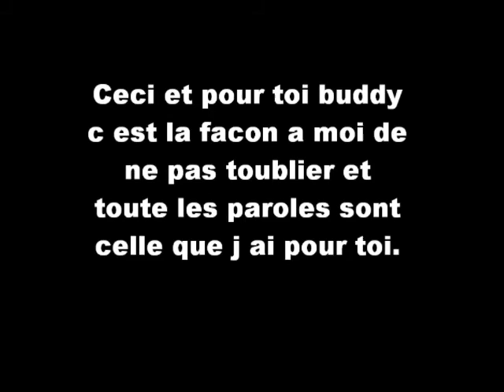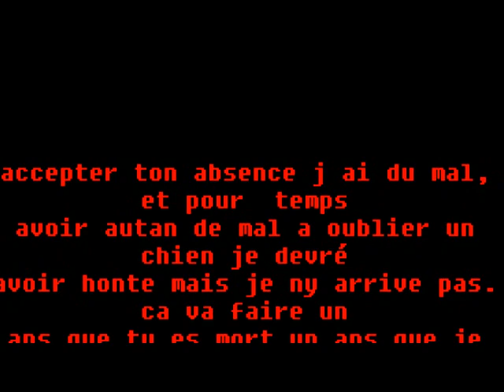1 ans buddy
Malgre ses annees ou tu ma laisser seul, les souvenir reste et la douleur, tu est mort  trop   top, j ai encore besoin de toi,desoler de ne pas pu t avoir dit adieu, tu me manque tant, tu a etai mon seul est vraix amie. et je parle souvant de toi au present car tu est toujour dans mon coeur